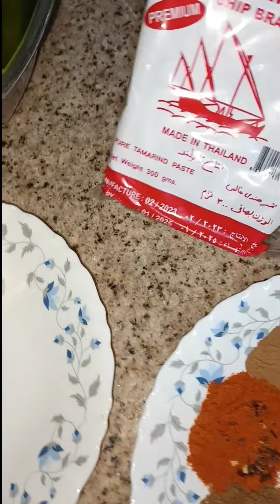Omani Shuwa Recipe || Daging Panggang Resep Omani Arab